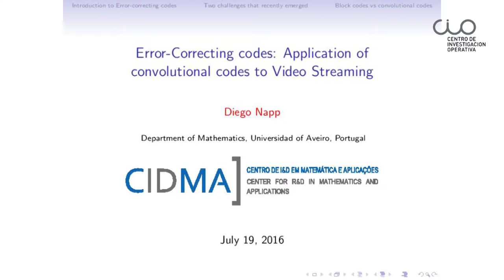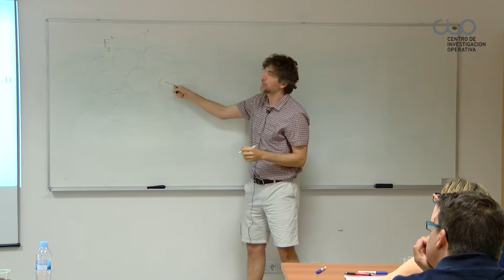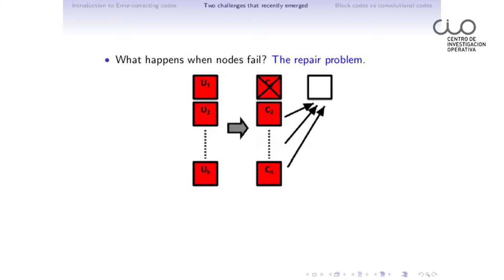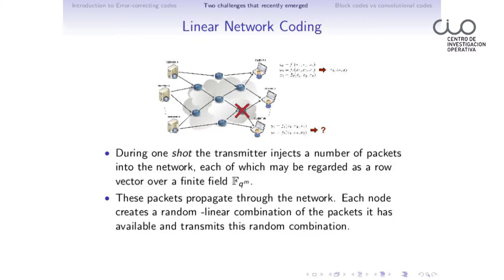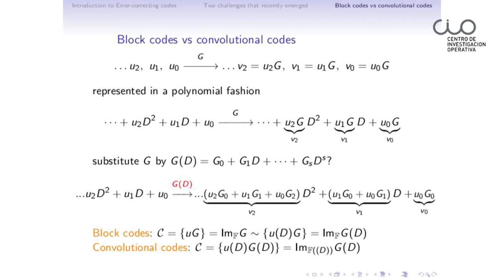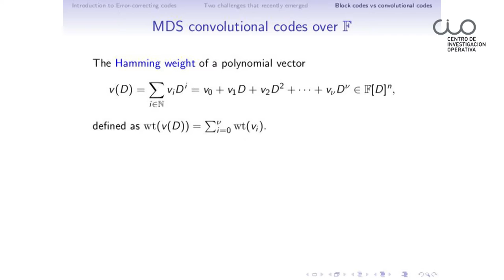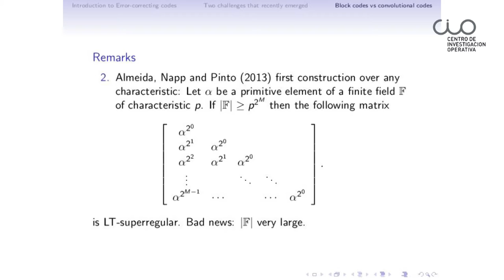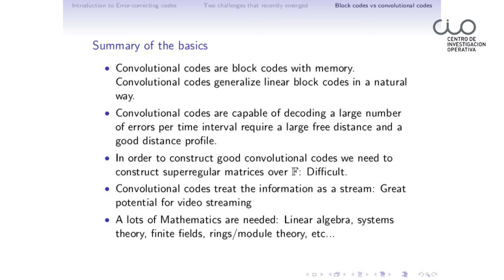Conferencia "Teoría de Códigos: códigos convolucionales"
El Centro de Investigación Operativa de la UMH de Elche acogió el 20 de julio de 2016 esta conferencia del investigador Diego Napp de la Universidad de Aveiro (Portugal).

Diego Napp es doctor por la Universidad de Groningen (Holanda, 2008). Sus líneas de investigación se encuentran en la intersección de la Teoría de Control y Sistemas, Álgebra y la Teoría de Códigos. Después de un post-doc en Portugal y una beca Juan de la Cierva en Valladolid, actualmente se encuentra con un “FCT researcher” (posición análoga a la Ramón y Cajal en España) en la Universidad de Aveiro en Portugal.